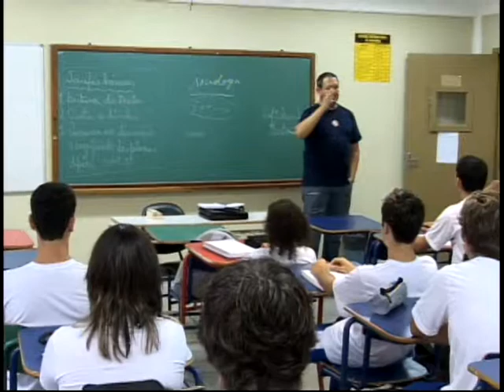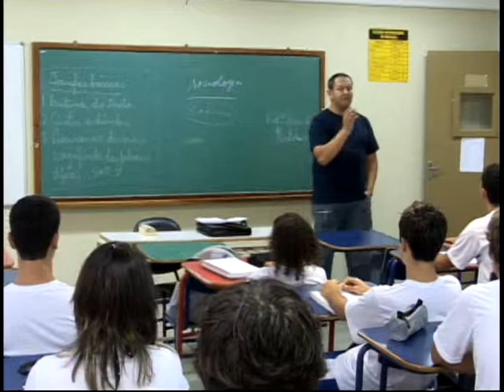Volta às aulas: rede estadual inicia atividades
Para milhares de estudantes da rede estadual, não foi só o feriadão que encerrou nesta quarta-feira. As férias também terminaram. O dia foi de reencontrar os colegas e voltar à rotina de estudos